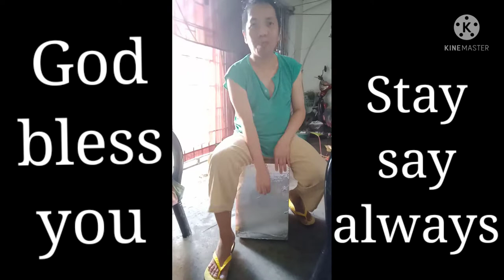My New Refurbished Beatbox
0:49 disclaimer: not "Stay say always" it should be "stay safe always"